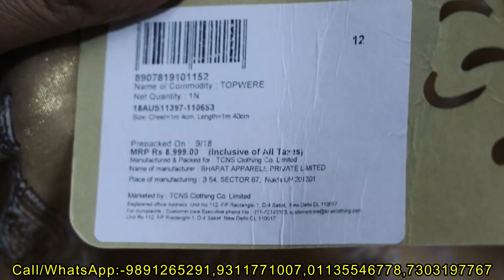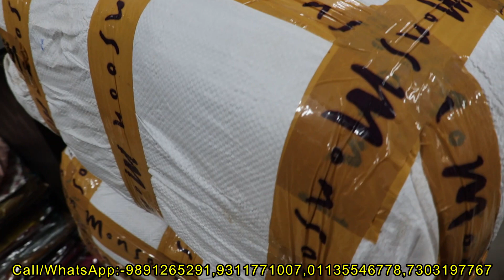Branded Export Surplus Kurti | Export Surplus Kurti Wholesale Delhi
Branded Surplus Kurti | Branded Export Surplus Kurti Wholesale | Export Surplus Ladies Garments
Looking for wholesale branded surplus kurti, Must visit here. All types of branded export surplus kurti in wholesale is available here. You can start export surplus ladies garments
kurti business from home also and earn good money.

Call and what's app no..

Address
Wholesale Bazar
Lajpatnagar-4,
Vikram Vihar
Near - mahindra showroom
Nearest matro - mulchand,

Calling Timing 10:30 to 8pm

branded surplus kurti
delhi ncr
export surplus kurti wholesale
kurti wholesale
branded surplus kurtis wholesale
branded surplus wholesale
branded surplus kurti
branded kurti export surplus
branded kurti export surplus wholesale
kurti export surplus
export surplus kurti in delhi
surplus wholesale
export surplus branded kurti
surplus kurti
surplus kurtis wholesale in delhi
surplus kurti delhi
surplus kurtis wholesale
surplus kurti retail

Promotional वीडियो बनवाने के लिये
Mail:-